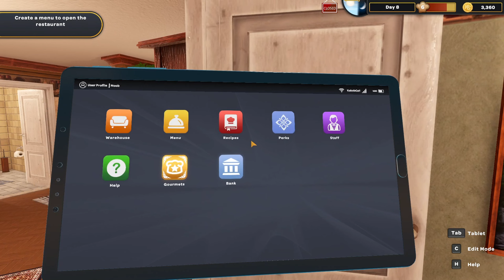RACE AGAINST TIME ► Kebab Chefs #5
Watch the thrilling journey from culinary success to kitchen chaos! Dive into the world of Kebab Chefs! - Restaurant Simulator, where a once thriving restaurant turns into a challenge. Can you juggle the intense pressure of running a kebab empire? Find out as you whip up mouthwatering dishes, cater to picky diners, and revitalize a forgotten culinary gem!